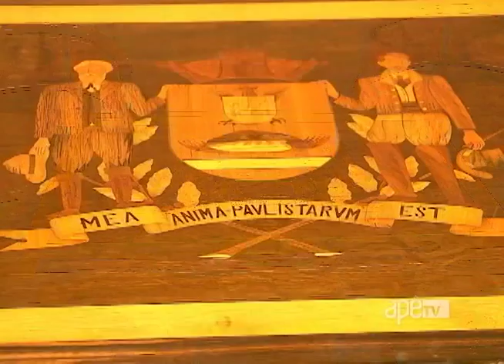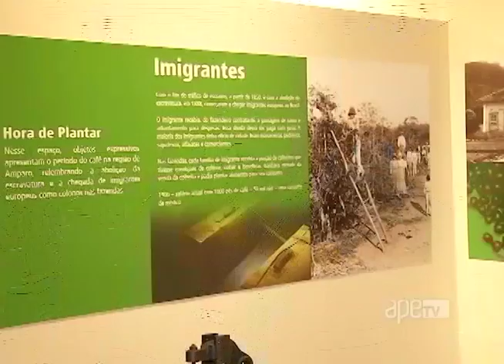ApêTV - Conheça museu de Amparo 29/07/16